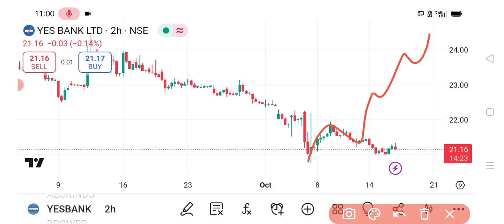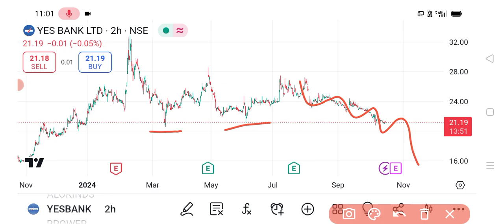YES BANK SHARE 🔥✅ | YES BANK SHARE NEWS | YES BANK SHARE LATEST NEWS